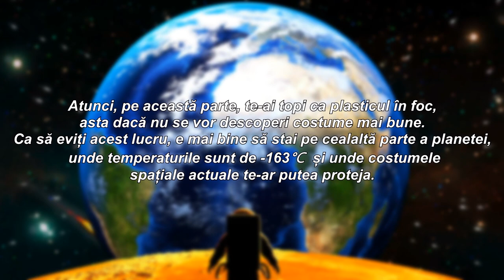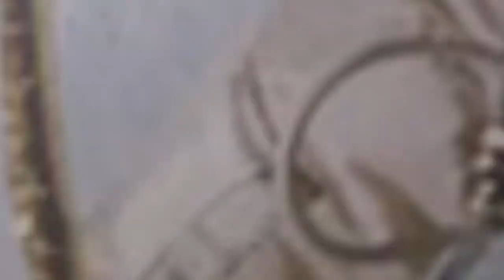Poti Merge Pe Suprafata Altor Planete?